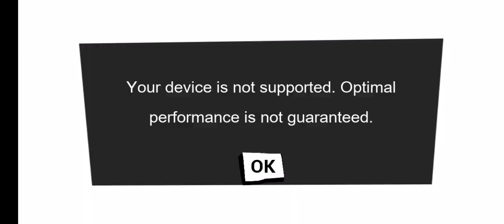22 February 2023